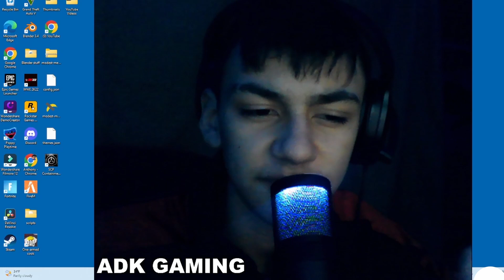MEET MY GIRLFRIEND... (Roblox)